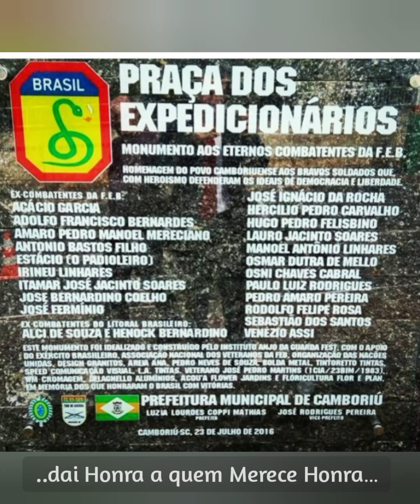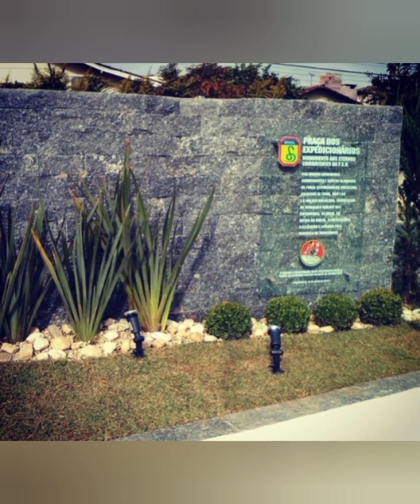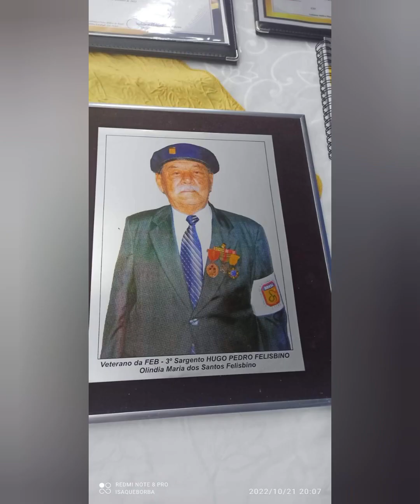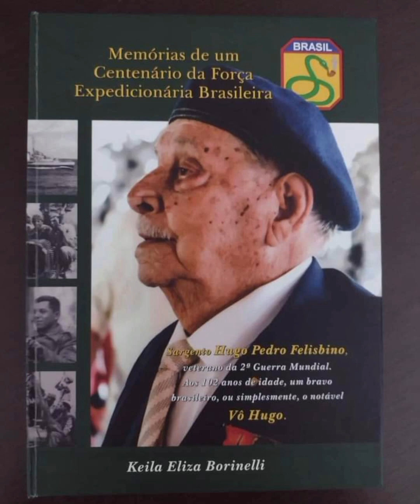3º Sargento Hugo Pedro Felisbino 103 anos de exemplo e amor à Pátria!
Fechando nossas homenagens deste ano com chave de ouro, os nossos Parabéns é para👏👏👏🇧🇷🐍
o Sr.Hugo Pedro Felisbino
Veterano da 2° Guerra Mundial ,
Herói da Força Expedicionária Brasileira

Parabéns ao valente combatente da FEB que hoje completa 103 anos de exemplo e amor à Pátria , Nosso mais profundo respeito a estes homens que lutaram juntos por Ideais de Liberdade, Democracia e justiça de um povo! Sr.HUGO obrigado pelos serviços prestados à nação Brasileira! Nossa continência ao nosso herói Brasileiro, Feliz aniversário! DEUS te abençoe com toda sorte de bênçãos!

 O Mundo Livre agradece ao 3° Sargento Hugo ex-combatente  da FEB 🇧🇷🐍

🇧🇷 3º Sargento Hugo Pedro Felisbino nasceu no Município de Tijucas, SC, em 30 de dezembro de 1919. Ingressou no Exército Brasileiro em 1941, indo para a Segunda Guerra Mundial em dois de julho de 1944, sendo parte do 6º Regimento de Infantaria. Desembarcou em Nápoles, na Itália, em 16 de julho, entrando em combate em 18 de setembro, com temperaturas de 20 graus negativos. Foi ferido por uma granada na Batalha de Monte Castello em 04 de janeiro de 1945, num ataque que deixou seis mortos e dezoito feridos. Depois de 30 dias no hospital, retornou para frente de combate, lutando até a noite de 07 de abril de 1945, quando houve o cessar fogo em todas as frentes. Pelo Exército Brasileiro, fez parte da campanha que enviou para a Itália 25.334 soldados e 111 enfermeiras, com um saldo de 450 mortos, 2600 feridos, e o aprisionamento de 20.573 soldados inimigos, incluindo dois generais alemães.